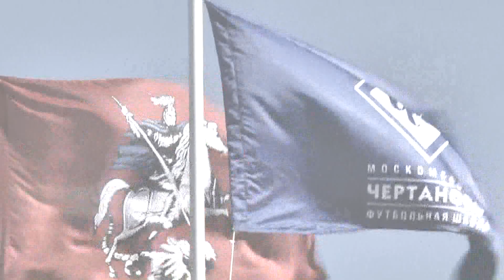КК-2020. Голы. РЦПФ (Н.Новгород, Россия) - "Строгино" (Москва, Россия) 1:1